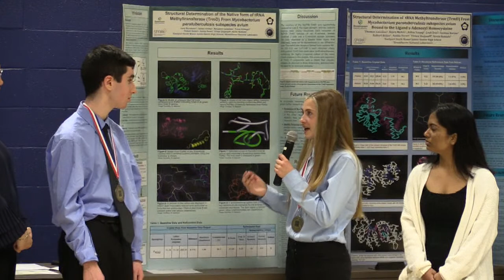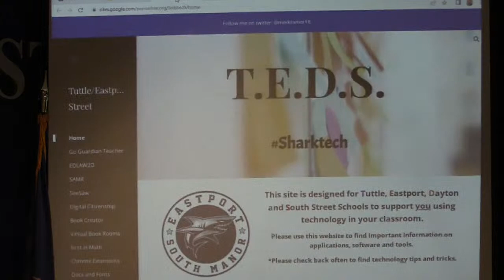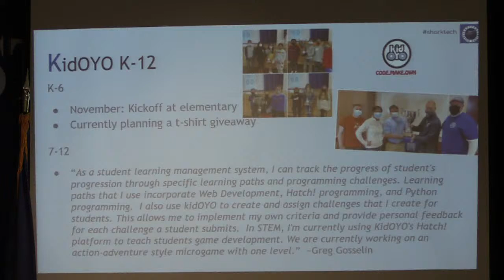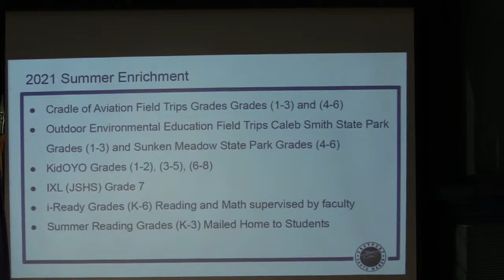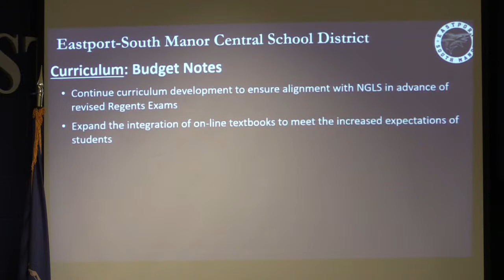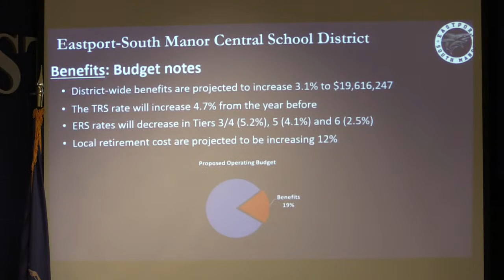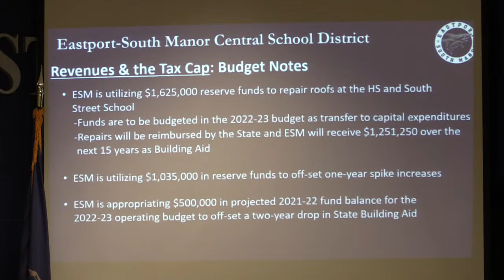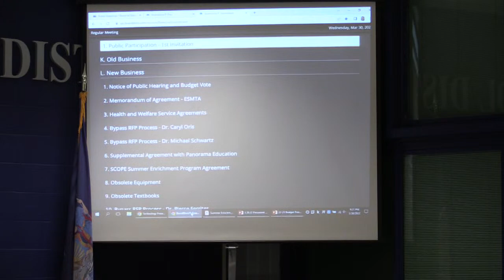March 30, 2022 - Board of Education Meeting